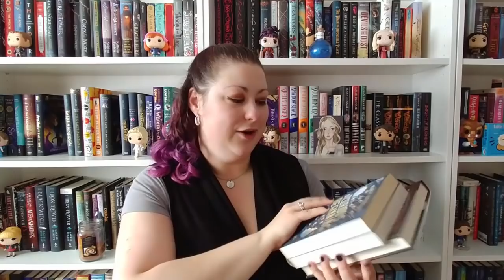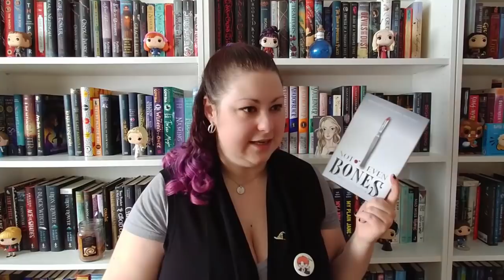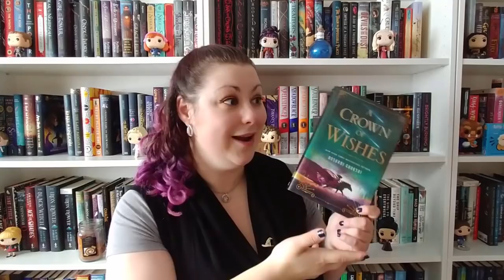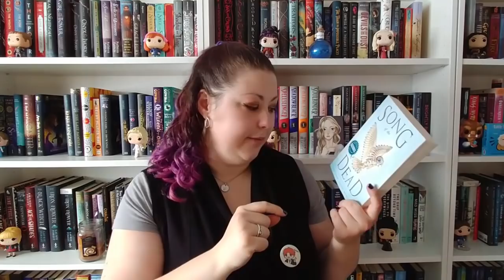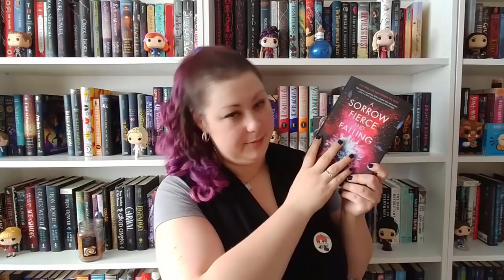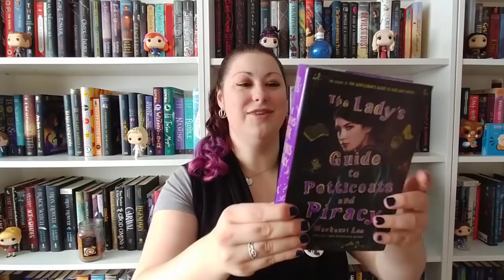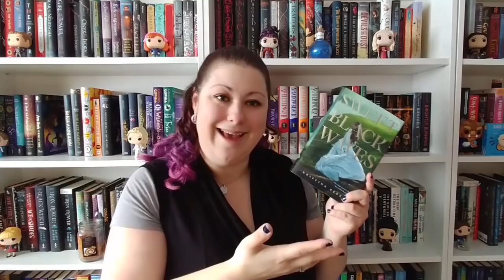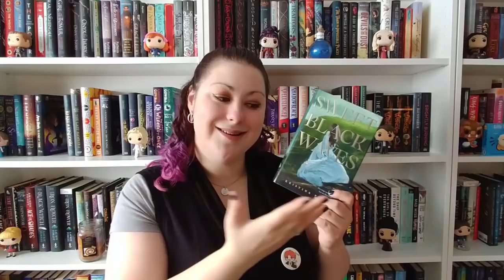December TBR | 2018